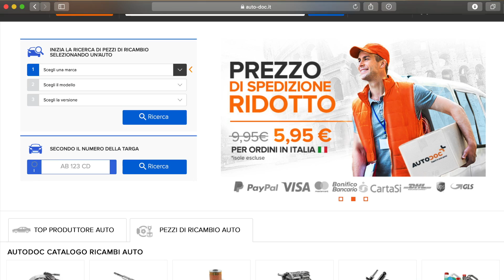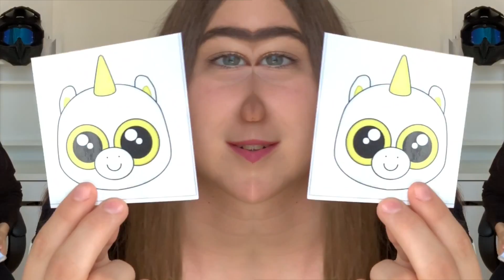Rispondo alle vostre domande... a modo mio